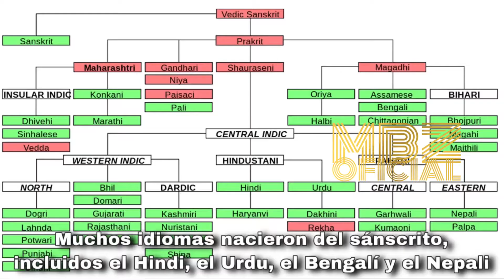Introducción Del Idioma Sánscrito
Sígueme MBZoficial en Facebook y Instagram :-